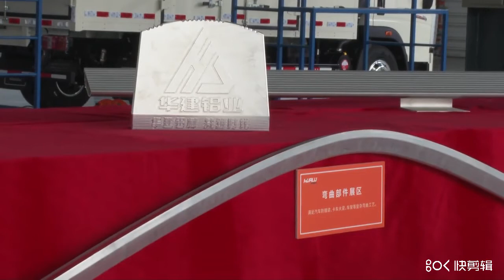Some of our finished products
We are one of the biggest aluminium group in China, with over 10000 staff and 106 extrusion lines, and we can do all kinds of deep processing, please tell us if you need.